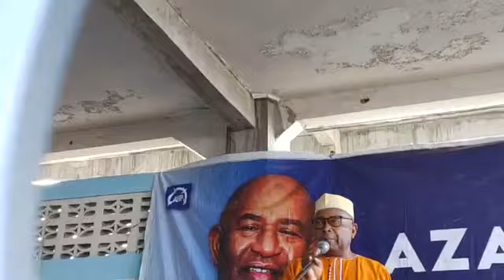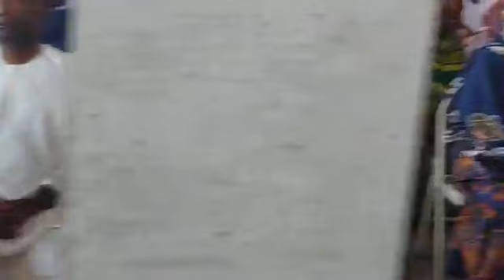24 septembre 2024